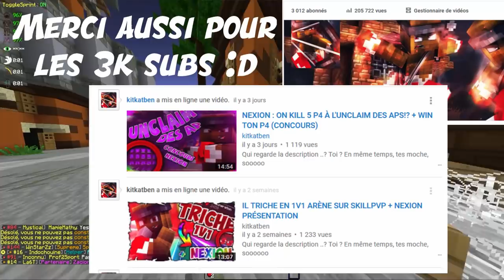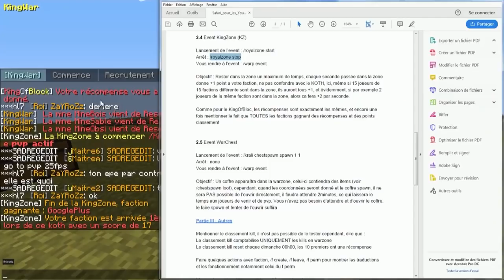JE CLAIM LA BASE LA PLUS RICHE DE NEXION !!? + CONCOURS STUFF TITA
Qui regarde la description ..? Toi ? En même temps, tes moche, sooooo

Wesh les moches, c'est kitkat et dans cette vidéo, on se retrouve pour le plus gros pillage de Nexion.. :D J'ai claim la base de la meilleur faction du serveur (Enfin, elle était top 1 il y a 5-6 jours) la mantik ^^ Du coup, j'ai voulu vous le partager, car j'ai win pas mal de p4u3 iris et de t5 tita :D Ps: Comme d'hab, il y a un p'tit concours ou jvous fais win du stuff tita, go participer en masse ^^

▂▂▂▂▂▂▂▂▂▂ Infos ▂▂▂▂▂▂▂▂▂▂

Musique utiliser: Go me demander dans les coms pour les musiques, il y en as trop ^^
Serveur: Nexion
▂▂▂▂▂▂▂▂▂▂ Me contacter ▂▂▂▂▂▂▂▂▂▂

▂▂▂▂▂▂▂▂▂▂ Config ▂▂▂▂▂▂▂▂▂▂

Souris: Logitech G300           ~60$/40€      (Elle ne se vend plus sur le site logitech :x)
Pc : de merde ... x) Non sérieusement j'ai vraiment un pc de merde, jles payer ~400$/260€ il y a 2/3 ans, donc maintenant il vaut genre 100$/65€
Pour les connaisseurs : NVIDIA GeForce GT 740, AMD FX 4300 Quad-Core/Windows 7   (C'est donc pour ça que je ne peut pas faire de live/rec en 1080p)

▂▂▂▂▂▂▂▂▂▂ Logiciels ▂▂▂▂▂▂▂▂▂▂

N'oubliez pas le like, le sub's, le p'tit com et surtout, le /dons kitkatben de tous vos stuffs ... Chow !